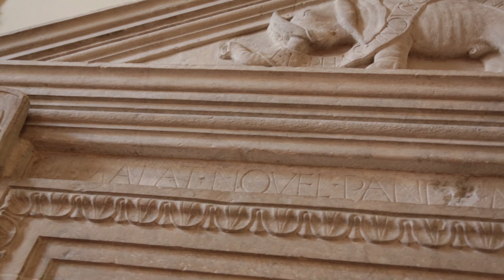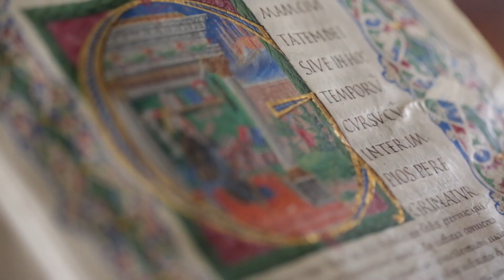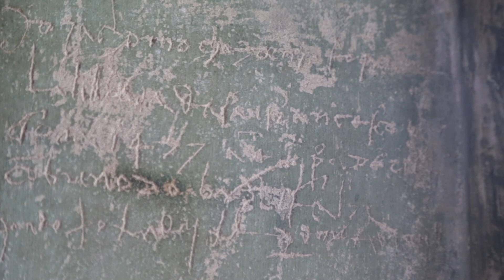Biblioteca Malatestiana I segreti del monumento cesenate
La biblioteca Malatestiana antica di cesena e i suoi segreti. Memory of the world UNESCO. Questo è il video realizzato da Gianmaria Zanotti per la biblioteca Malatestiana. lo potete vedere nei monitor all'ingresso dell'area antica della biblioteca. Una breve visita dal portale ligneo fino al rosone centrale.